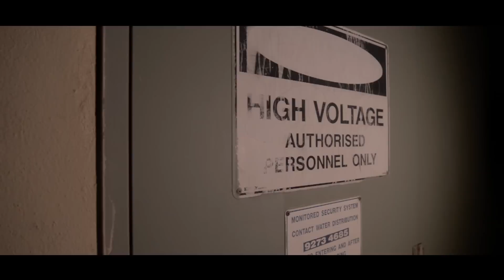Crisis Mr. Swagger - Rough Scandalous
Rough Scandalous, from the album "The Quiet Don" by Crisis Mr Swagger.

Video Directed by Kai Higham.

Featuring the dancing of Arnold Muza.

Special thanks to Nick Howe, Frida Elmstrom, DJ Kadar-Mia and Beccy Hughes. Who gave their time to form the micro crew behind this video.